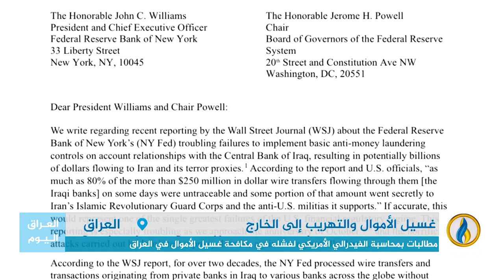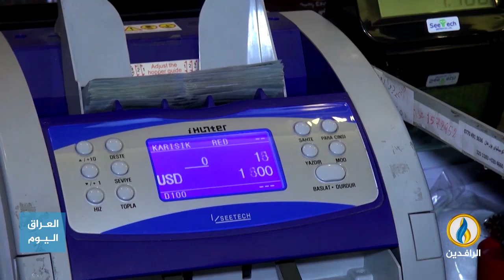تقرير | مطالبات بمحاسبة الفيدرالي الأمريكي لفشله في مكافحة غسيل الأموال في